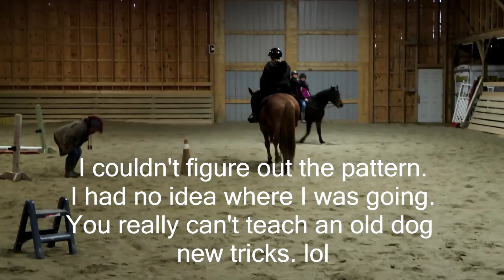SOMETHING HAPPENED IN THE HORSE PADDOCK! Day 331 (11/29/17)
SOMETHING HAPPENED IN THE HORSE PADDOCK

DaybyDayVlogs
110 North Front Street - A3,
Suite #213
Belleville, Ontario, K8P 0A6
Canada